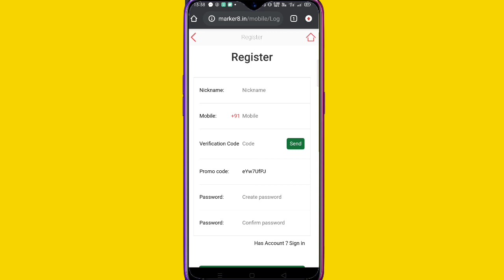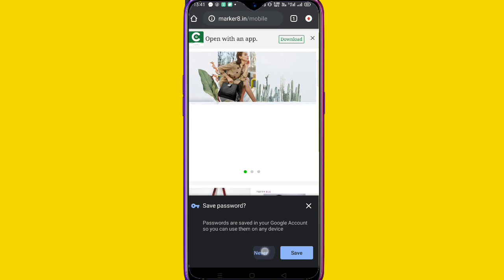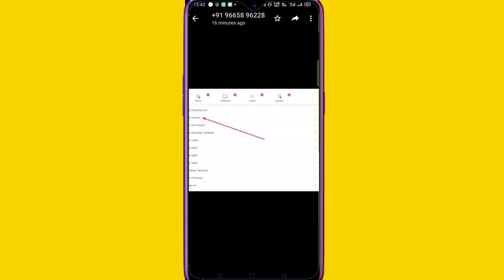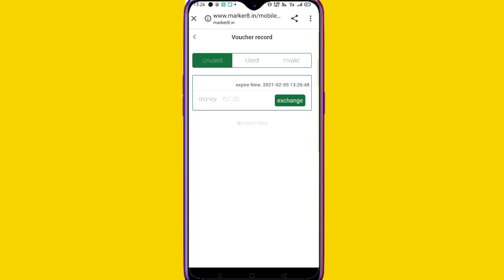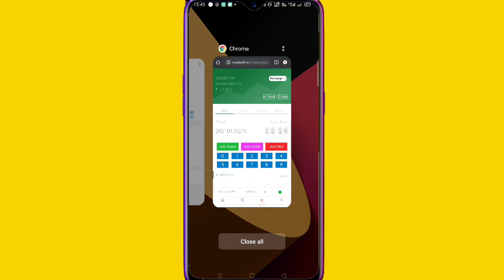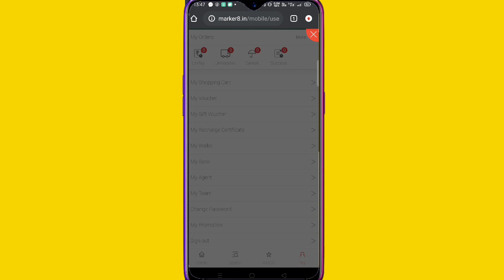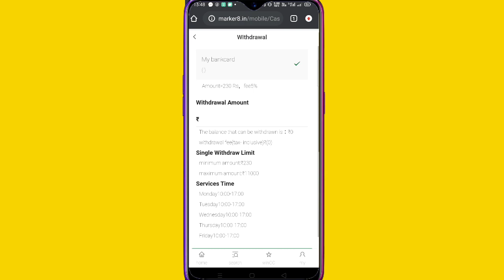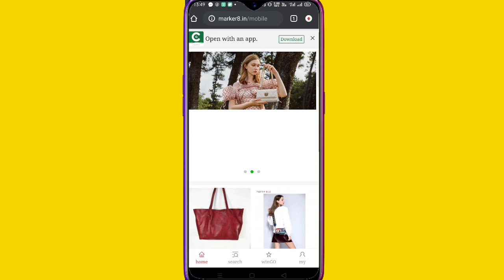💥Free ₹230 For All Users| New Color Prediction Website 2021| Biggest Earning App 2021